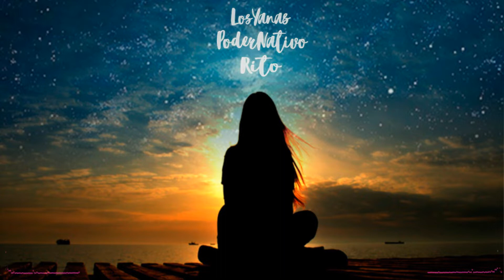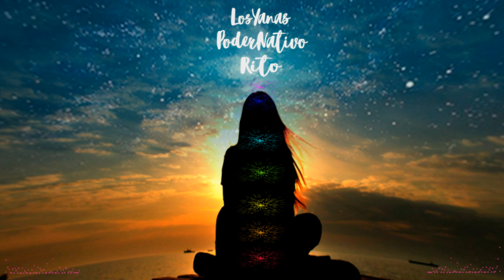RITO / Los Yanas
2º tema del próximo disco : PODER NATIVO